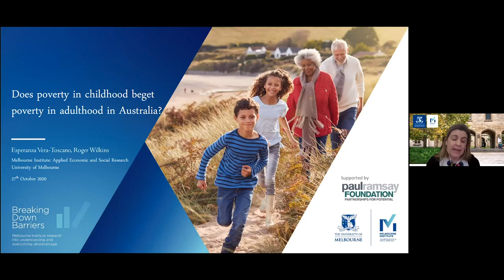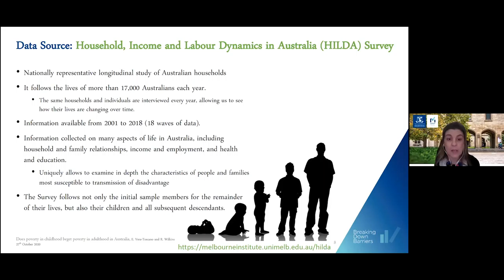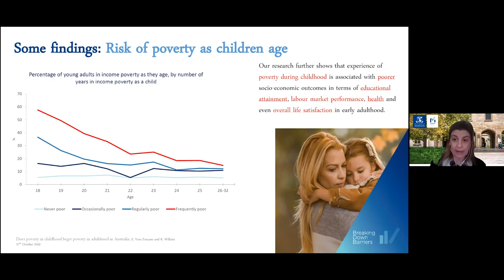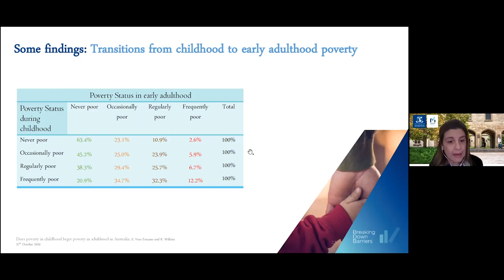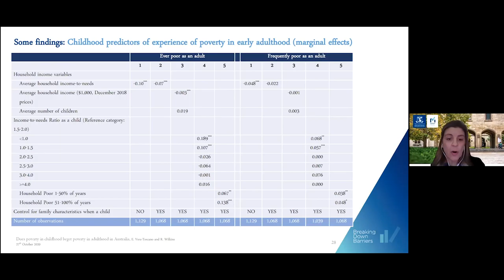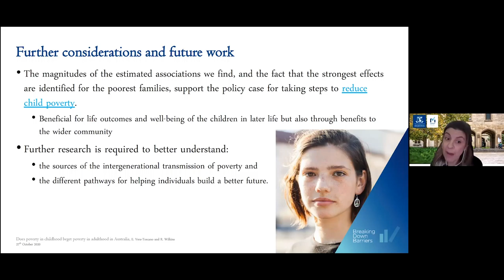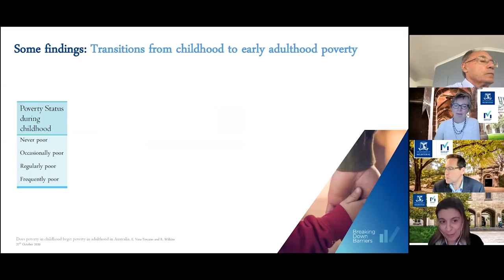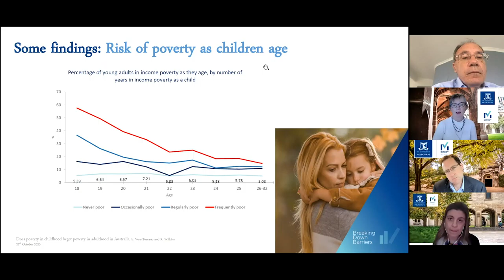Does poverty in childhood beget poverty in adulthood in Australia?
This colloquium will focus on the results from the first study under the Melbourne Institute Breaking Down Barriers report series. This series is supported by the Paul Ramsay Foundation. The colloquium examines the extent to which experiencing income-based disadvantage in childhood is a predictor of disadvantage in early adulthood. The analysis explores the extent and structure of this form of inter-generational transmission of disadvantage, especially entrenched income-based poverty.